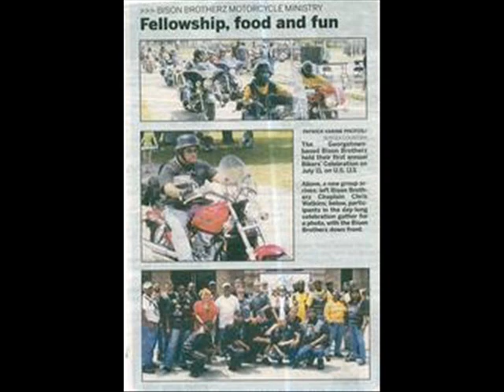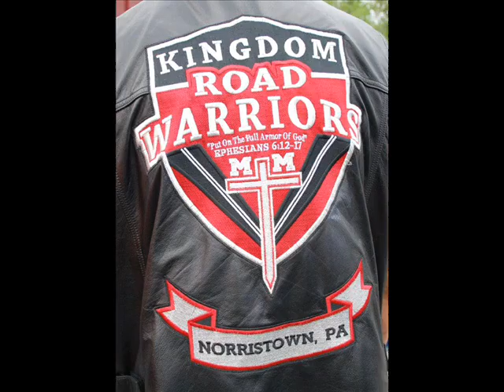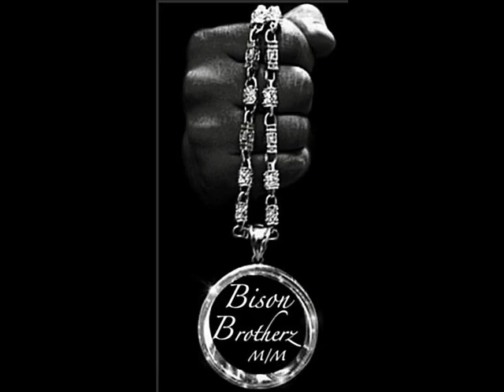Bison Brotherz Motorcycle Ministry - (Theme Song) Stallion Made of Steel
Bison Brotherz Motorcycle Ministry

Theme song
by Raptillion